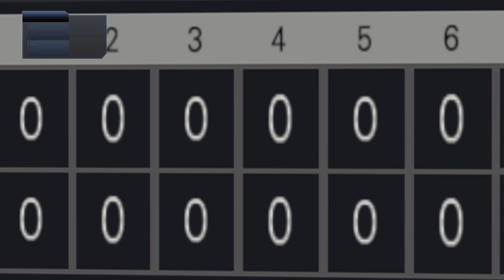【広島新外国人】ジェイク・シャイナー スタメン 広島 対 阪神【プロスピ2022】【eBASEBALLプロ野球スピリッツ2021 グランドスラム】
※自作で作ったオリジナル選手です。

eBASEBALLプロ野球スピリッツ2021 グランドスラム